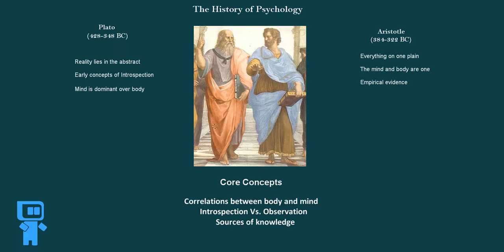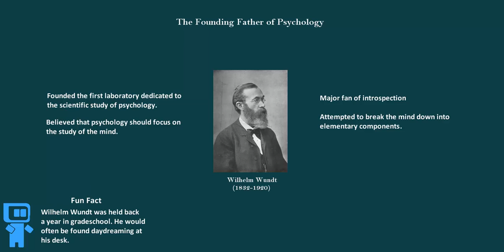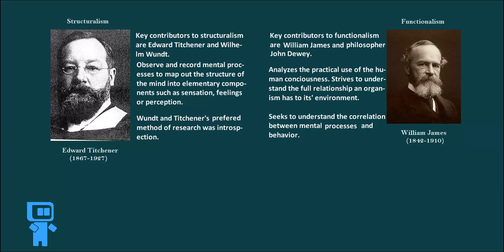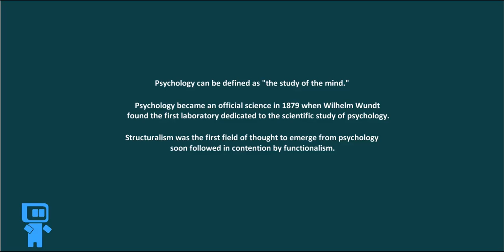Introduction to Psychology: The History of Psychology